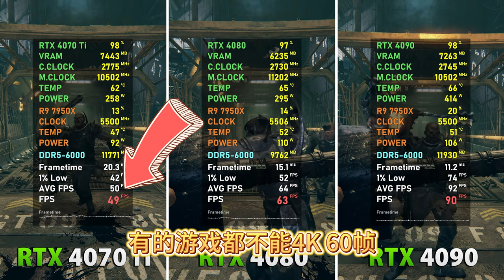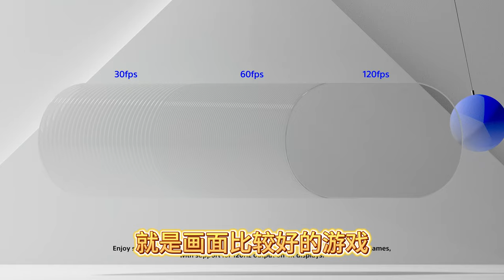PS5玩游戏能达到4K120帧吗？4070Ti都不能稳4K60，PS5如何办到？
PS5玩游戏，是如何达到4K60帧，甚至4K120帧的？低情商叫投机取巧，高情商叫主机优化，虽然不是真的，但感知不明显。